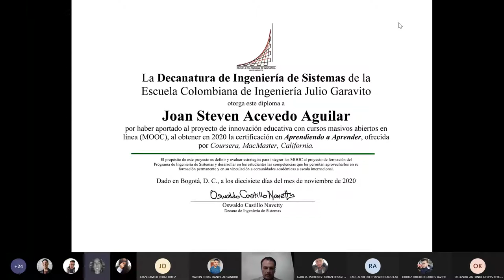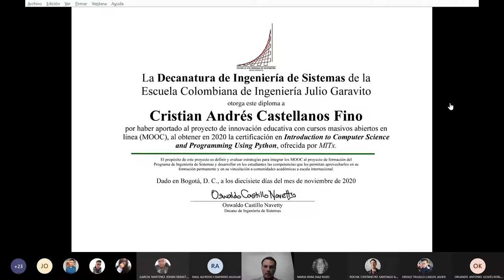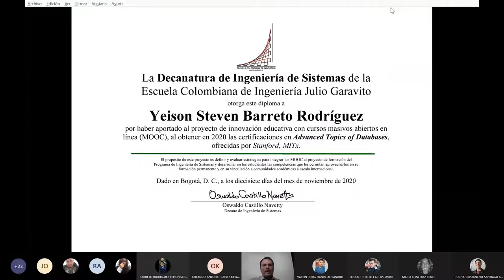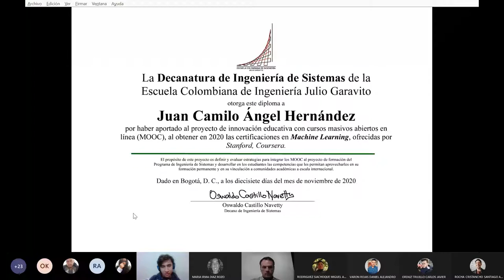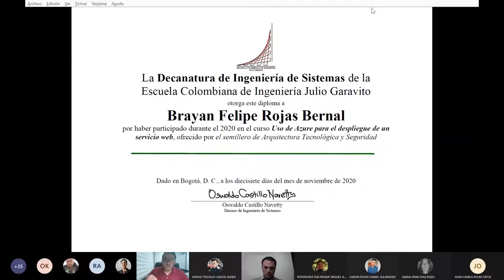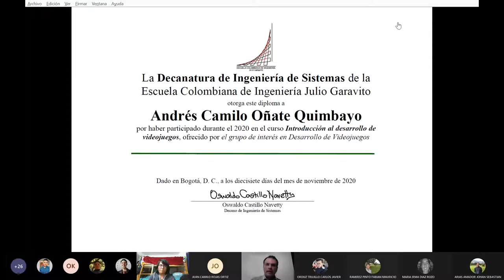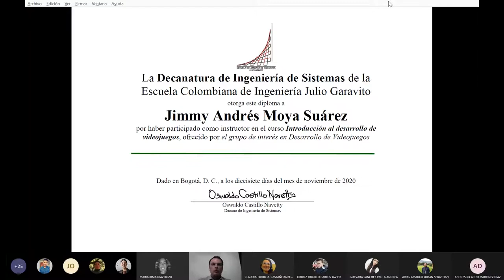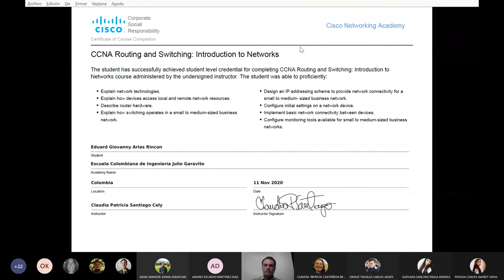Entrega certificados estudiantes por participación en actividades extracurriculares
Realizamos la entrega de los certificados de participación a los estudiantes que culminaron con éxito los cursos ofrecidos en el marco del proyecto Innovación Educativa basada en MOOC, Innovación Educativa basada en Certificaciones Técnicas, y los cursos cortos que se ofrecen desde los grupos de interés y semilleros de investigación adscritos al programa de ingeniería de Sistemas de la Escuela Colombiana de Ingeniería Julio Garavito. En esta ocasión realizamos también la premiación de los equipos de proyecto de estudiantes de primer semestre de ingeniería de Sistemas de la Escuela Colombiana de Ingeniería Julio Garavito